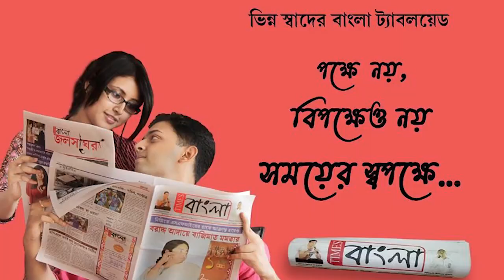প্রায় এক কোটি টাকার তেলিয়া ভোলা মাছ উঠল দীঘা মোহনার মৎস্য আড়ৎ এ